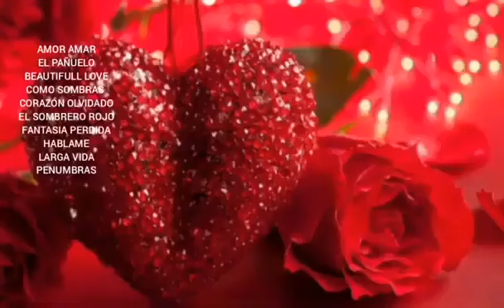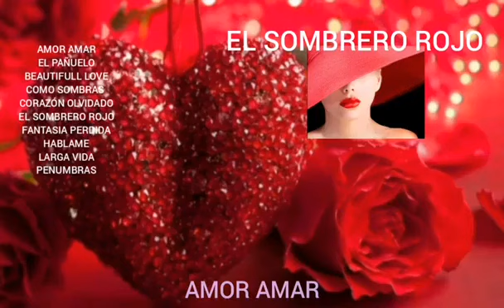EL SOMBRERO ROJO